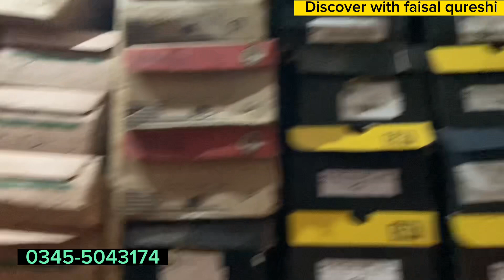😍😍Flash Sale😍😍800 | Imported Gents Sandals | Cat Nike Gucci Adidas Camelo Sport Fila Sandels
Gents sandals
Imported Sandels
Nike
Gucci
Adidas
Cat
Camelo
Sport
Fila
Gents sandals wholesale market
Baldia Town 24 market
Shoes wholesale market
Peshawari chappal
Address: Musavvir shoes. Main Chandni Chowk 24 market. Baldia Town Karachi...